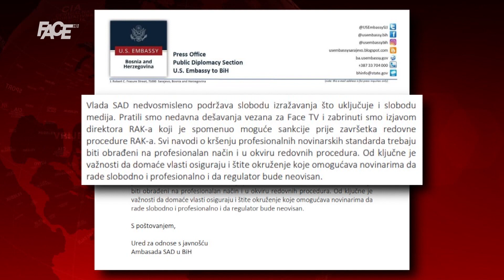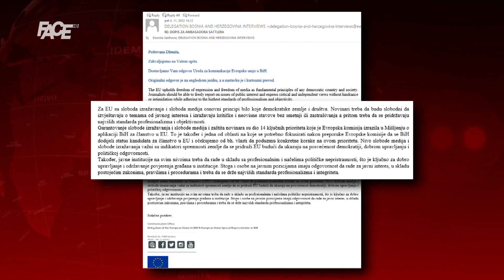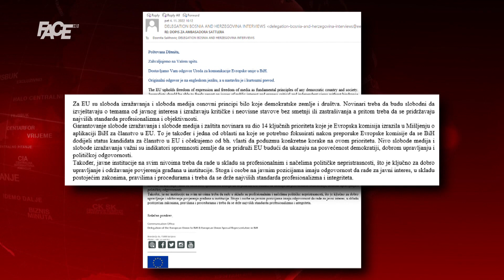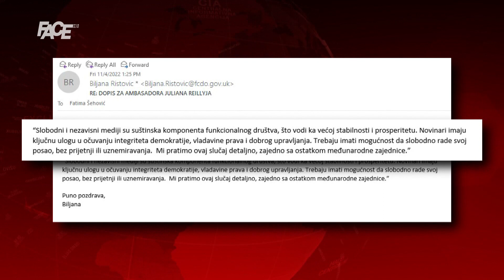Ambasade u BiH o napadu na FACE: Detaljno pratimo slučaj zajedno sa ostatkom međunarodne zajednice!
Marketing, YouTube & Digital distribution:
EMDC Network